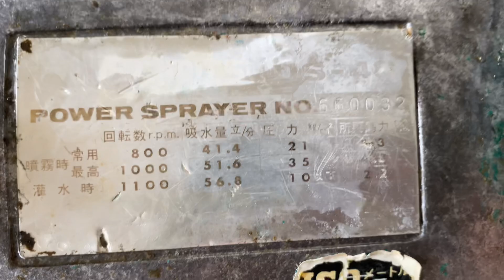Đầu nén xịt thuốc rửa xe bãi Nhật lh 0363655784